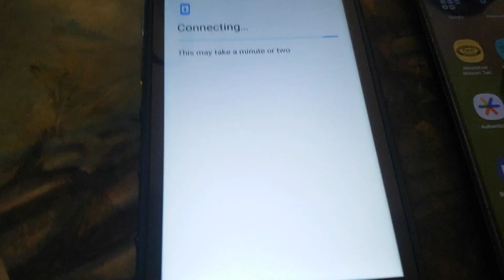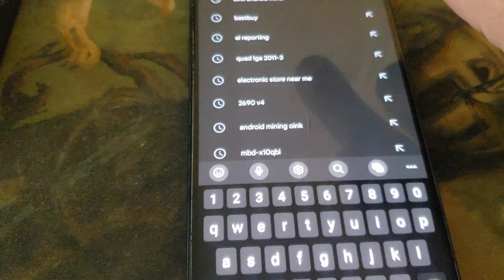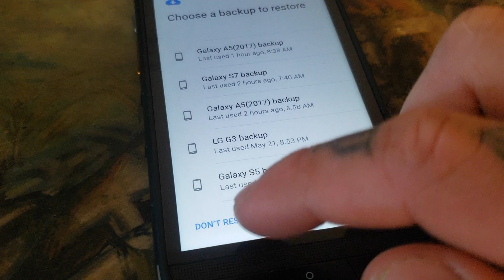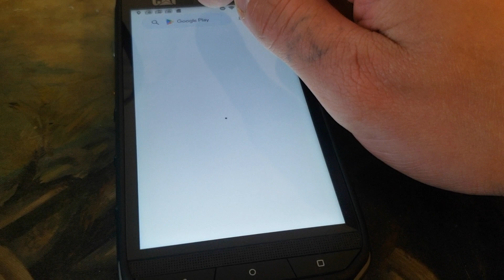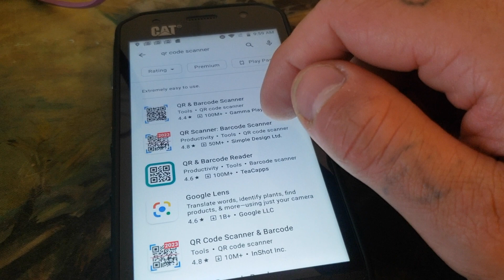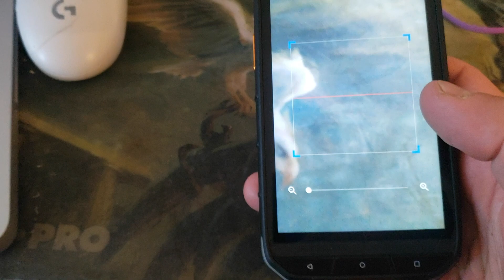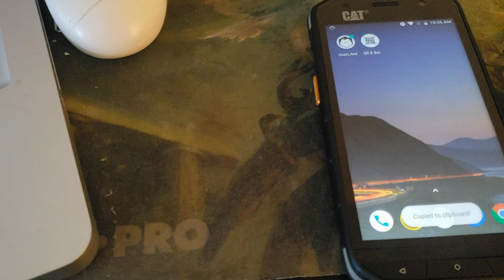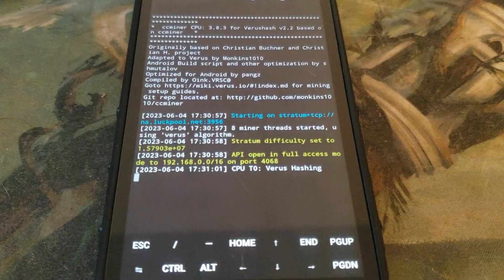How I set up a mining phone from START to FINISH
Join me in this informative video where I walk you through the step-by-step process of setting up Verus mining on smartphones, from initial setup to actively mining and earning cryptocurrency rewards.